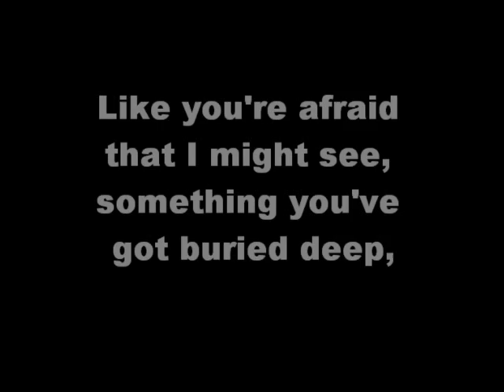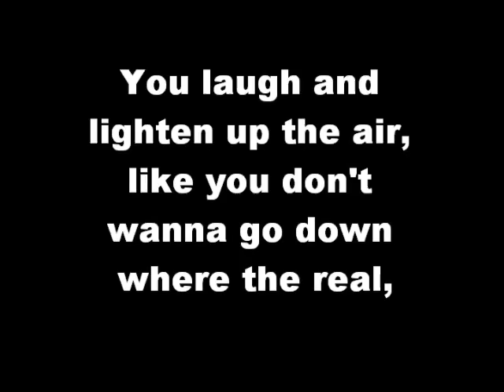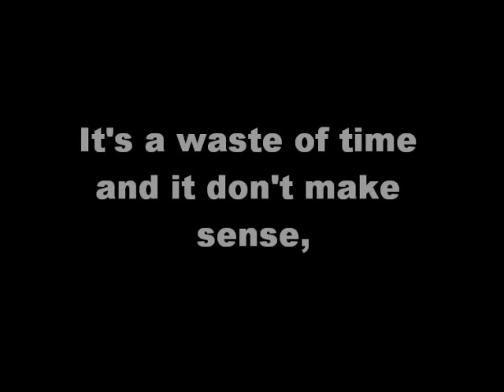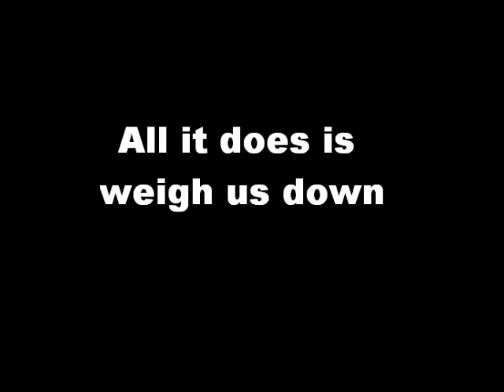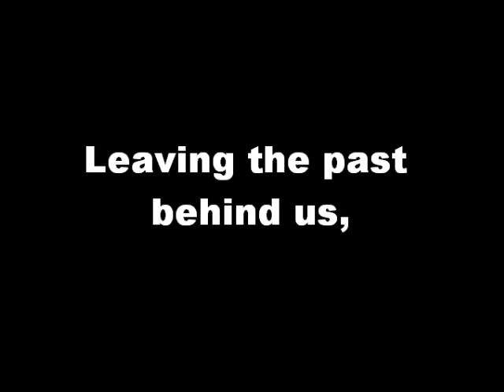Dust - Steve Forde (with lyrics)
A great song by a brilliant Aussie country singer. Whe I first heard it I looked all over youtube for it with no luck, so once I got the song I figured I would post it :)